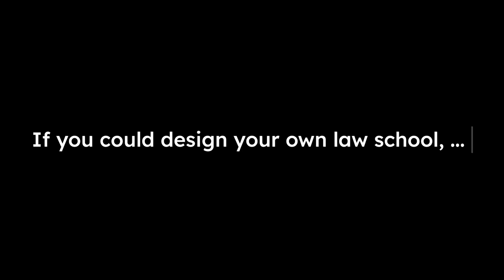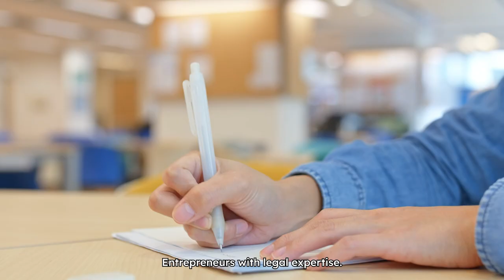Chula LLBel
“Let's reimagine legal education in a world where law, business, and technology are seamlessly integrated!"✨
Join us at Chula LLBel, our newly crafted state-of-the-art international program from Faculty of Law, Chulalongkorn University.

Bachelor of Laws
Experiential Learning in Business and Tech Law
Chulalongkorn University
📌 Open for 2023 Admission